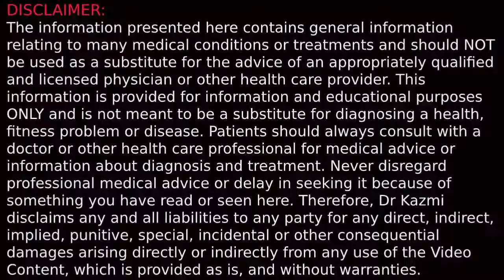Chehre ko safaid kese kre || how to use gram flour for glowing skin || how to get white skin colour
Is video mai doctor sahaba ny btya hy k Chehre ko safaid kese kre  aur skin ko glow kese kry jaisy hum english mai keh sakty hai how to use gram flour for glowing skin  ya phir yeh be keh sakty hay how to get white skin colour aur urdu ya hindi mai  rang gora kese kre  . rang gora karna aik khas amal hay agr apny face ko white krna hy tou us k liye mask use kiye jate hay jin ko hum gora krne wala mask kehty hay  ( gora hone ka tarika in hindi )
chehre ko gora karne ka tarika yeh dr sahaba ny pori study kr k is video mai btaya hay aur is video mai jo btaya hy safaid rang kese kre ya phir chehre ko safaid kese kre yeh bilkul durast hay . rang safaid krne k lye doctor sahaba ny khas 2 chezein istamal ki hai in do chezoon sey bana face mask sey
face Ka rang safaid kre  is mask ko log bazoo aur tango pr be use krty hay
skin safaid kese kre how to get white skin colour mask se rang gora face whitening in hindi

drkazmi.pk
doctor kazmi